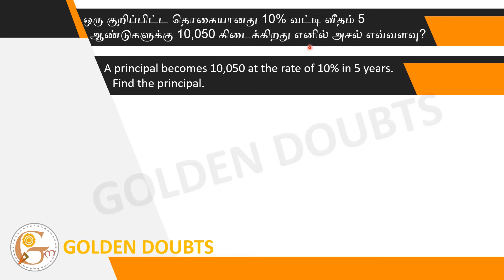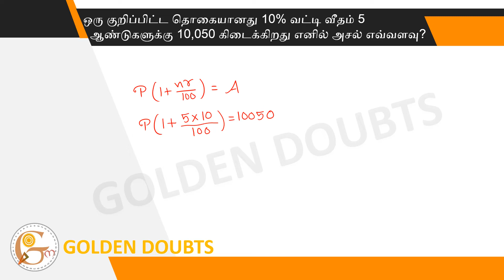A principal becomes 10,050 at the rate of 10% in 5 years. Find the principal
(A) 6,500 (B) 6,700 (C) 6,000 (D) 3,350 (E) Answer not known

ஒரு குறிப்பிட்ட தொகையானது 10% வட்டி வீதம் 5 ஆண்டுகளுக்கு 10,050 கிடைக்கிறது எனில் அசல் எவ்வளவு?
(A) 6,500 (B) 6,700 (C) 6,000 (D) 3,350  (E) விடை தெரியவில்லை